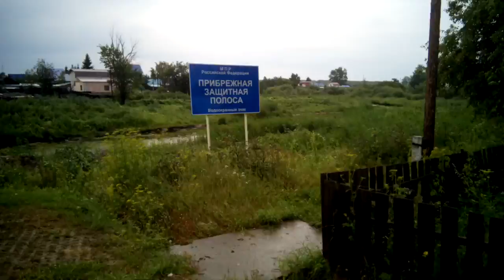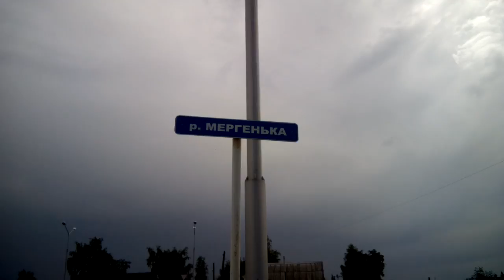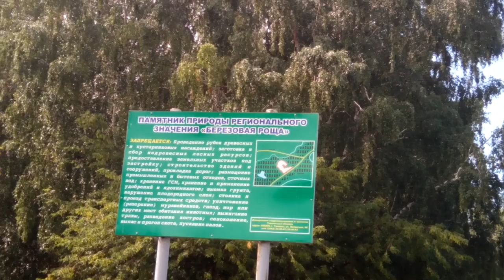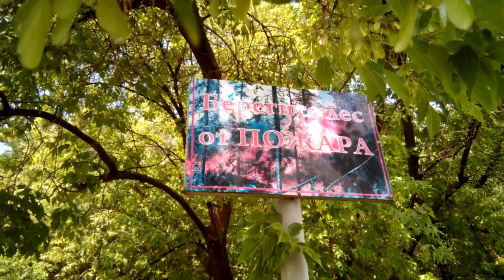район:старый автовокзал!!!!area:old bus station